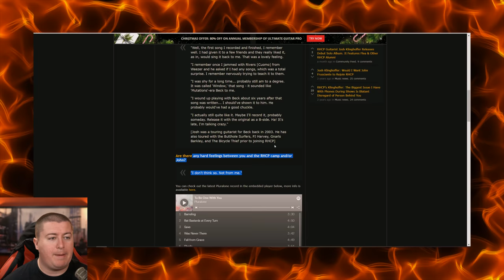Josh Klinghoffer On If He Has Hard Feelings Toward Red Hot Chili Peppers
Josh Klinghoffer speaks about his departure from the band.